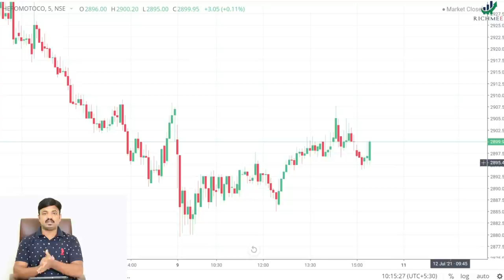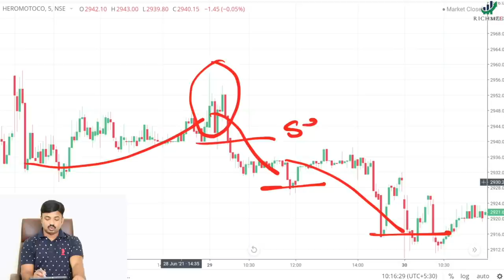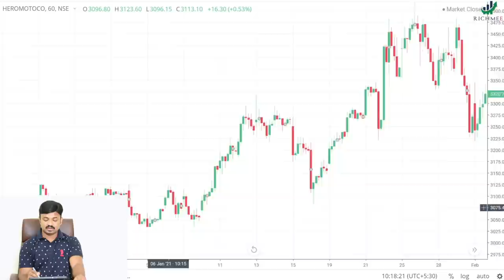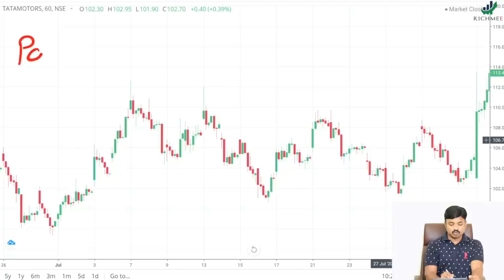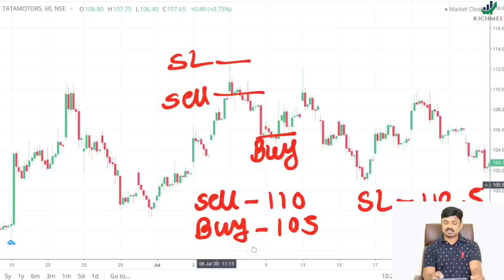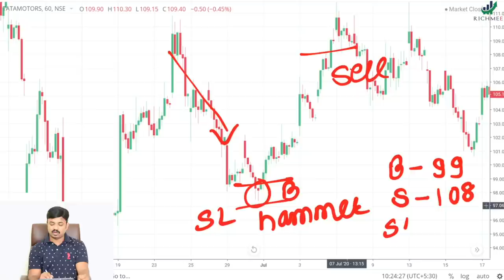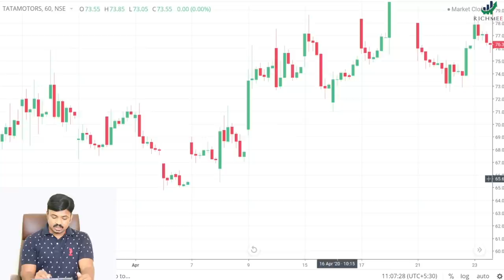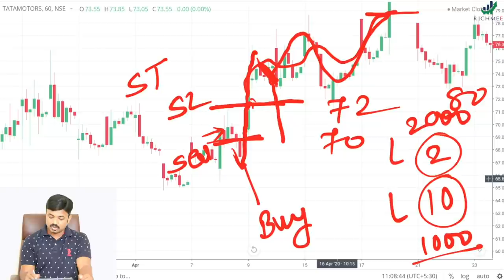Intraday करताना हे 5 नियम पाळा लॉस होणार नाही | 5 Rules for Intraday & Swing Trading for beginners